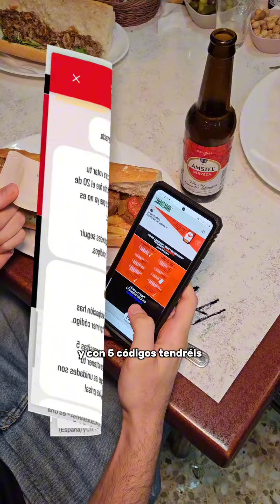Bodega Domingo en València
Esta vegada visitem la @bodegadomingo de València per tastar la seua proposta per a somesmorzadors la nova iniciativa d'@amstel_es per escollir un dels premis @cacau_dor d'enguany 🏆

La seua proposta consisteix en un entrepà en un bon pa de forn, titaina en figatells i creïlles casolanes 🥖

Podeu aconseguir l'entrada gratuïta a l'Esmorzafest cajeant 5 codis que trobareu darrere de l'adhesiu de la part superior de la vostra Amstel i votant a la web de

Per a picar, trauen cacaus i olives, per això vos recomanem demanar algun entrant com els seus torreznos o cones, el polpet arrebossat o si sou més valents el seu allipebre en un puntent picantet 🌶️

Per acabar un bon cremaet que deixen macerant 🔥

🥖 Som Esmorzadors (titaina de figatells en creïlles casolanes)
🥖 Pato (ànec esmicolat, brots verds, ceba cruixent i salsa hoisin)
🥖 Javalí (javalí guisat en verduretes i creïlles)

Entrepà 8.24536
Picaeta 6.78354
Servici 8.34526
Cremaet 8.89754
Qualitat/Preu 9.24375
Local 8.24357

🥜+🥘+🥗+🍺+🥃(6-8.5) 💶

📅 Obert de dilluns a dissabte
⛪ Local ampli en terrassa
🅿️ Complicat

🔰 CASTELLÀ

Esta vez visitamos la @bodegadomingo de València para probar su propuesta para somesmorzadors la iniciativa de @amstel_es para escoger uno de los premios @cacau_dor de este año 🏆

Su propuesta un buen bocadillo con pan de horno, titaina de figatells y patatas caseras 🥖

Podéis conseguir la entrada gratuita para el Esmorzafest canjeando 5 códigos que encontraréis detrás de la pegatina de la parte superior de vuestra Amstel y votando en la web de

🥖 Som Esmorzadors (titaina de figatells con patatas caseras)
🥖 Pato (pato desmenuzado, brotes verdes, cebolla crujiente y salsa hoisin)
🥖 Jabalí (jabalí guisado y patatas)

🥜+🥘+🥗+🍺+🥃(6-8.5) 💶

📅 Abierto de lunes a sábado
🅿️ Complicado